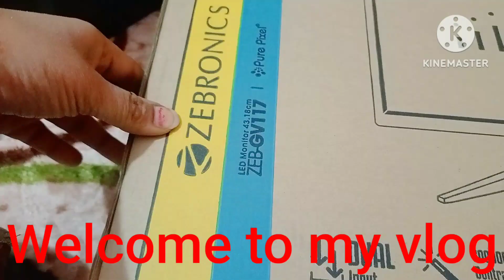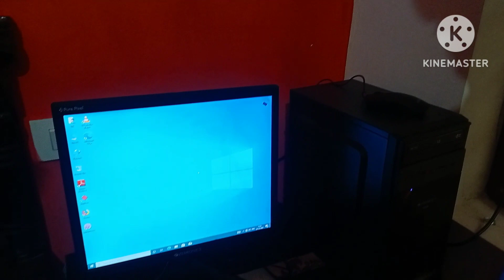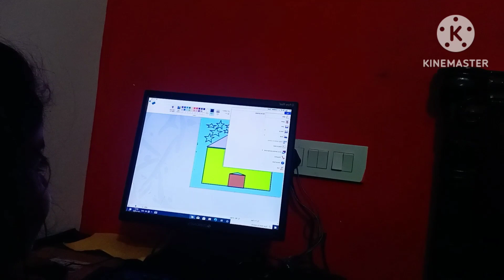Merry Christmas🎄वाले दिन मिला बच्चो को इतना बड़ा gift मिलिए आप सब भी बच्चो के santa🎅सेVandanavlogs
merry christmas वाले दिन मिला बच्चो को इतना बड़ा gift मिलिए हमारे बच्चो के santa 🎅 से

New Computer unboxing #

ZEBRONICS COMPUTER UNBOXING #